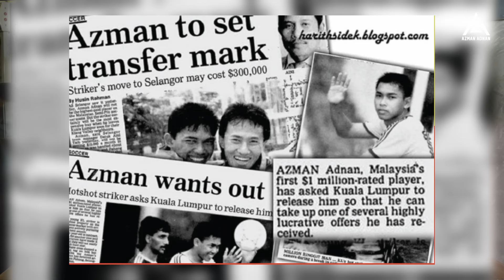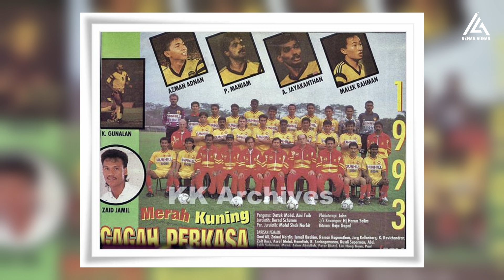K GUNALAN TANYA, MANA PIALA?